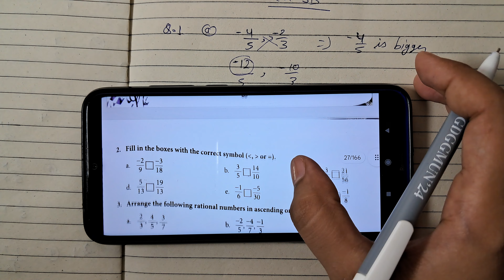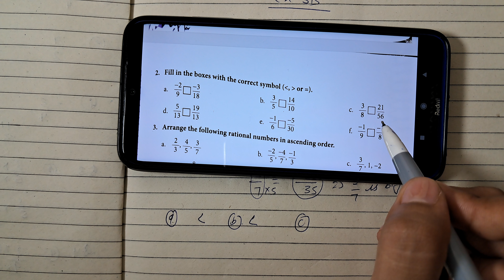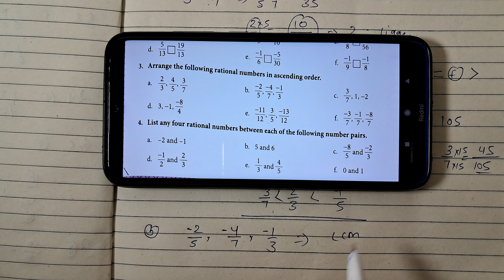Chapter-2,Rational number, Collins perfect maths Class 7 | Full solution | Alka Maurya